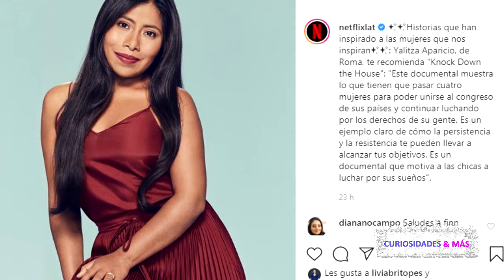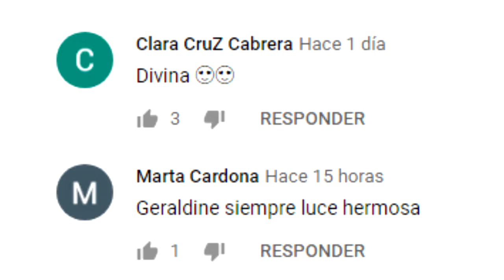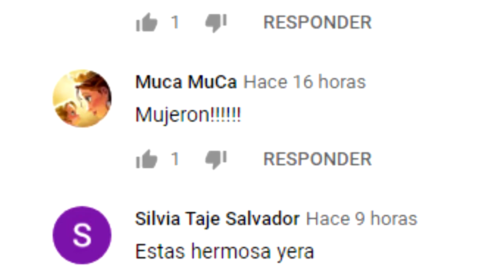YALITZA APARICIO SE HA DEDICADO A DEFENDER LAS CAUSAS SOCIALES Y EL RASCISMO